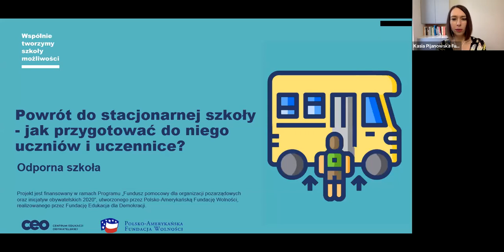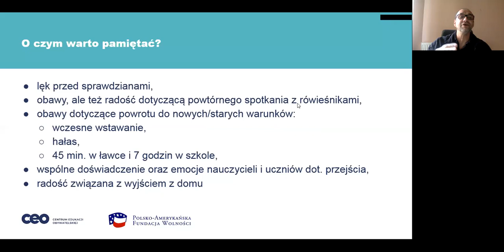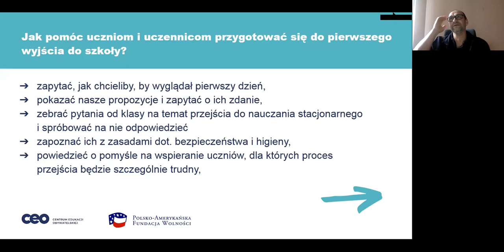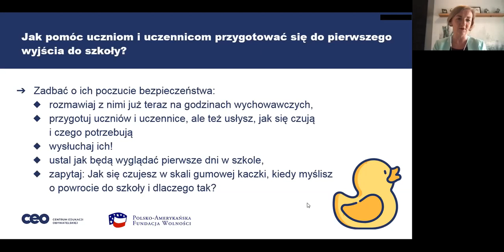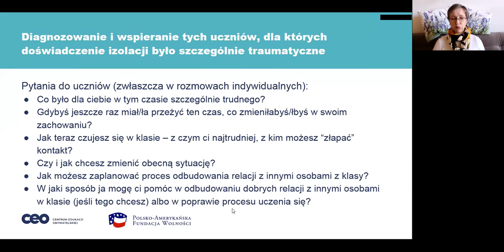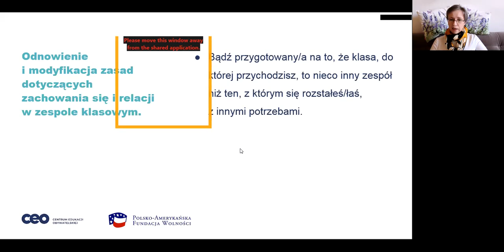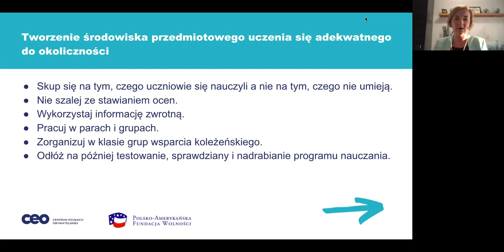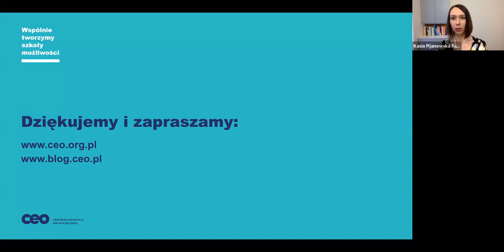Powrót do stacjonarnej szkoły - jak przygotować do niego uczniów i uczennice?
Staje się coraz bardziej prawdopodobne, że po wielu miesiącach nasi uczniowie i uczennice powrócą do nauki stacjonarnej w szkołach.
Z jednej strony to cieszy, z drugiej jednak niepokoi. Taki powrót dla wielu z nich będzie dużym przeżyciem. Kolejne webinarium z cyklu "Odporna szkoła" poświęciliśmy temu, jak można wesprzeć i przygotować młodych ludzi do czekających ich psychicznych i fizycznych wyzwań.
Podczas spotkania rozmawialiśmy:
🔵 O sytuacji psychicznej dzieci. Jakie emocje mogą im towarzyszyć? Czego mogą się obawiać? Co może być trudne?
🔵 O tym, jak pomóc dzieciom przygotować się do pierwszego wyjścia do szkoły?
🔵 O tym, jak pracować z uczniami i uczennicami w pierwszych dniach stacjonarnej szkoły?

Poruszyliśmy tematy takie jak:
👉 Prowadzenie z uczniami i uczennicami rozmów o ich doświadczeniach i emocjach związanych z izolacją i pandemią.
👉 Rozpoznawanie i wspieranie tych dzieci, dla których doświadczenie izolacji było szczególnie traumatyczne.
👉 Odbudowywanie poczucia wspólnoty i bycia zespołem (bądź budowanie jej, jeśli nie było tego wcześniej).
👉 Odnowienie i modyfikacja zasad dotyczących zachowania się i relacji w zespole klasowym.
👉 Tworzenie środowiska uczenia się przedmiotowego adekwatnego do okoliczności.

W spotkaniu wzięli udział:
🥇 Emilia Kędziorek - koordynatorka programu wsparcia „Wychowanie to podstawa” w Centrum Edukacji Obywatelskiej, nauczycielka licealna z 25-letnim stażem (język łaciński, język polski, wiedza o kulturze), certyfikowana trenerka mindfulness, zainteresowana zastosowaniem metod uważności w pracy z uczniami i nauczycielami.
🥇 Izabela Jaskółka-Turek - pedagożka szkolna terapeutka i pedagożka specjalna w Szkole Podstawowej nr 2 Będzinie. Prowadzi zajęcia dla uczniów o specjalnych potrzebach edukacyjnych: dyslektycznych, z zaburzeniami w rozwoju emocjonalno-społecznym, z niepełnosprawnością. Trenerka Centrum Edukacji Obywatelskiej w programie "Szkoła ucząca się".
🥇 Tomasz Kołodziejczyk - socjolog, wychowawca, współautor programów "Spójrz Inaczej" i "Spójrz inaczej na agresję", certyfikowany specjalista terapii uzależnień, od wielu lat wspiera, szkoli i superwizuje wychowawców i nauczycieli, zwłaszcza w obszarach uczenia umiejętności psychospołecznych, rozwiązywania problemów wychowawczych, prowadzenia klasy, pracy wokół agresji i przemocy, uzależnień behawioralnych oraz coachingu nauczycielskiego.

‼ Link do zaświadczenia będzie podawany WYŁĄCZNIE podczas webinarium. Aby usprawnić proces pobierania, prosimy o zalogowanie/zarejestrowanie się w serwisie zaswiadczenia.ceo.org.pl PRZED webinarium. Zaświadczenia będą dostępne tylko i wyłącznie poprzez podany link. Prosimy o zapisanie go.‼
W cyklu Centrum Edukacji Obywatelskiej pod nazwą „Odporna szkoła”:
👉 głosem praktyków i praktyczek prezentujemy metody nauczania, które sprawdzają się zarówno w edukacji zdalnej, hybrydowej, jak i stacjonarnej,
👉 dzielimy się wskazówkami dotyczącymi pracy nauczycielek i nauczycieli w czasie edukacji zdalnej,
👉 podpowiadamy, jak pomóc uczniom i uczennicom uczyć się samodzielnie,
👉 podpowiadamy, jak w tej trudnej sytuacji zadbać o siebie.

Zachęcamy Was do śledzenia informacji o „Odpornej szkole” na oraz na profilu Centrum Edukacji Obywatelskiej na Facebooku.